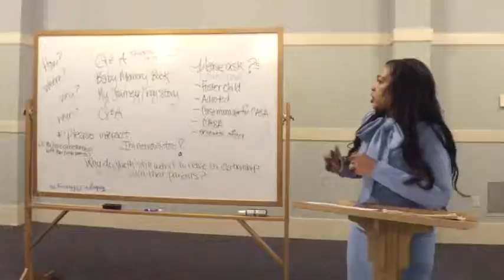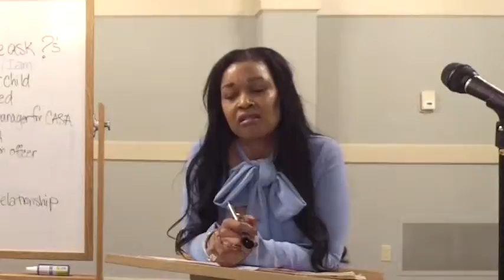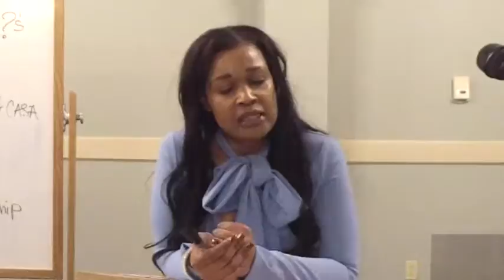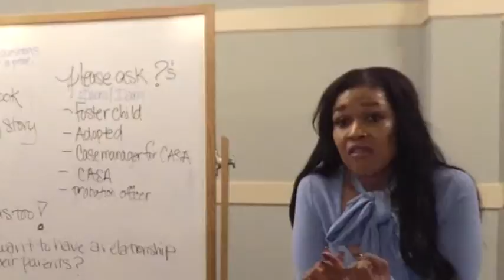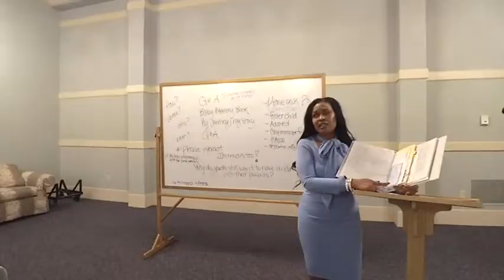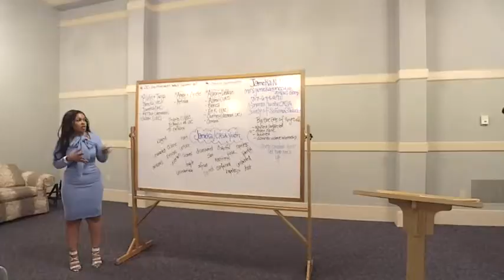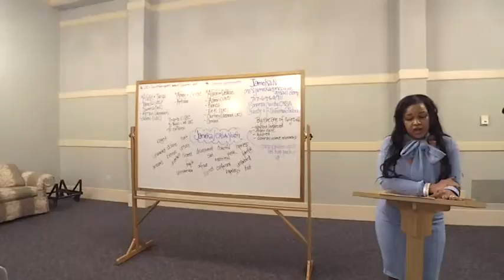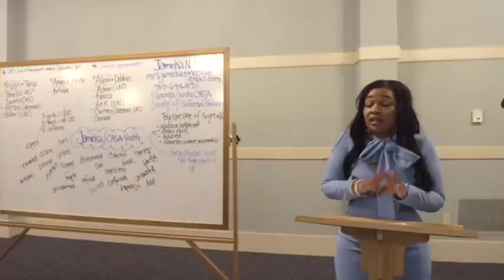Smoke and Guns MMA